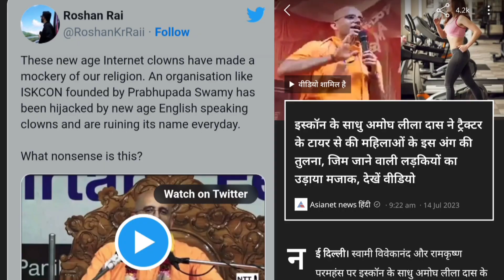ਕੀ ਮਾੜਾ ਕਿਹਾ ਸਾਧੂ ਨੇ! 🤔ਬਾਬੇ ਨੇ ਬੀਬੀਆਂ ਨੂੰ ਆਹ ਕਿ ਕਹਿਤਾ ਕਿ ਲੋਕਾਂ ਨੇ ਮਾੜਾ ਚੰਗਾ ਕਹਿਣ ਵਾਲੀ ਹਨੇਰੀ ਲਿਆਤੀ!